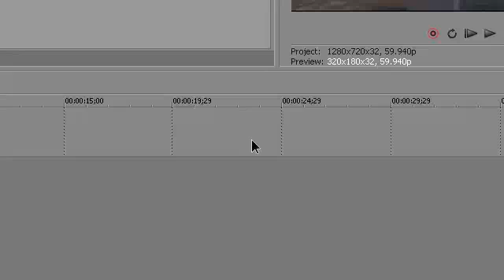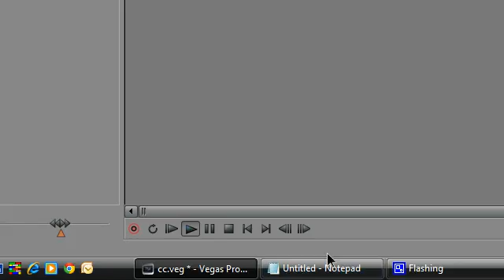ReelSmart Motion Blur for SONY VEGAS! - [DOWNLOAD & TUTORIAL OUT NOW]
ReelSmart Motion Blur is the motion blur plug-in that all pro editors use in Adobe After Effects, but now Sony Vegas noobies can use it too!

I will post the tutorial on how to get it once i get 100 likes on this video.